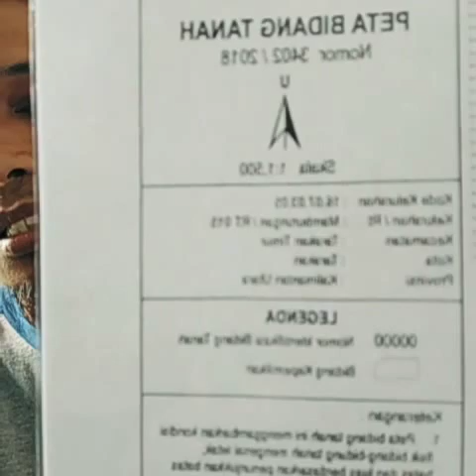Ribuan Sertifikat Tanah GRATIS Diterima Warga Kukar